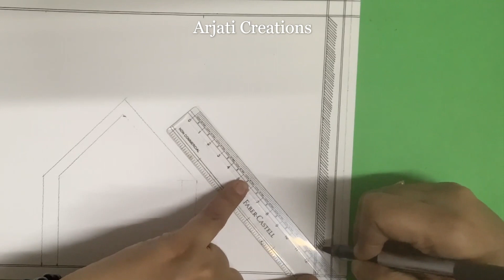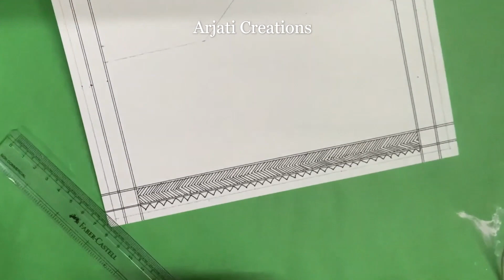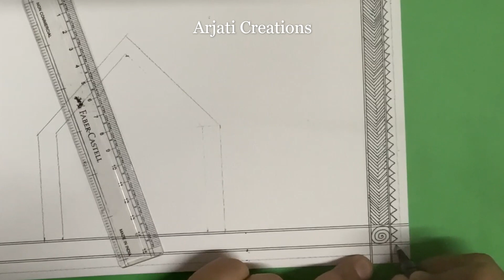Saura Art Detailed Painting / Saura Art Lesson 5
At Arjati Creations we present the Saura Art Detailed Panel Painting / Saura Art Lesson 5   in detail.

Black A4 sheet
A5 Sketch Book
Micron Pens
White Uniball Signo 0.7
Brush Pens

I hope you enjoy doing this Traditional Indian Folk Art.